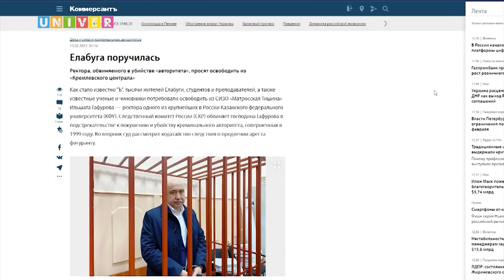ЕЛАБУГА ПРОТИВ: БОЛЕЕ 2000 ЧЕЛОВЕК ПРОСЯТ ОСВОБОЖДЕНИЯ ГАФУРОВА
Жители Елабуги, ученые и студенты, чиновники и общественные деятели просят освободить из под стражи ректора Казанского университета Ильшата Гафурова, обвиняемого в подстрекательстве к заказному убийству конца девяностых.